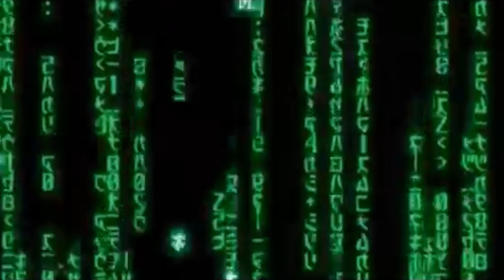Matrix (Clubbed to Death) - Tributo (Versione Abbreviata)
CIÒ CHE SEGUITE È UN TRIBUTO CREATO DA UN FAN.
Il film “Matrix” e proprietà della Warner Bros, Village Roadshow Pictures, Andy e Larry Wachowski.
SUPPORTATE I PRODOTTI ORIGINALI.